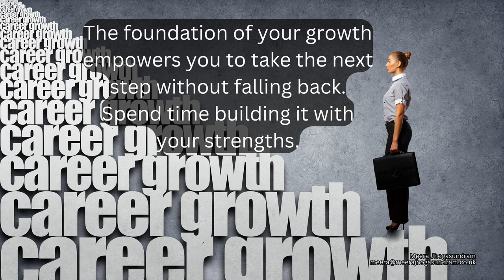Career Transition Coaching (111) - How strong is your foundation?